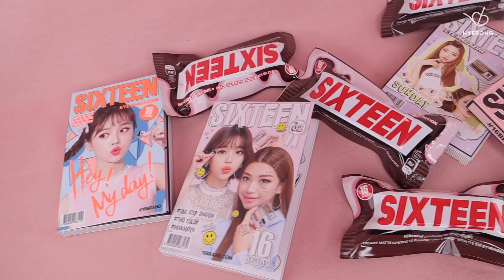eng) 16브랜드 테이스츄 전색상 발색&꿀조합 🎨COLOR VIEW🎨 | 혜봉HYEBONG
안녕하세요 크리에이터 혜봉입니다.

9월 1일부로 적용되는 개정안 지침에 따라 유료 광고 및 협찬 문구를 기존보다 섬세한 문구로 명확하게 기재하여 시청자분들의 혼동이 없도록 최선을 다하겠습니다.

감사합니다.

* 이 영상은 16브랜드와 함께 합니다*

안녕하세요 여러분~ 혜봉이에요💕
엄청엄청 오랜만의 컬러뷰죠?!? ㅎㅎㅎ
이번 제품은 출시되자마자부터 꽤 오랫동안?! 잘 사용하고 있던 제품인데 브랜드측에서 광고를 제안해주셔서 이렇게! 컬러뷰로 보여드리게 되었어요
컬러나 제형이나 너무 괜찮은 제품이라서 여러분들 마음에도 들거라 생각해요
특히 핑크누가와 브라운퍼지,, 속닥속닥,,,
저는 지금 시험기간인데요 이번에 스케쥴 조절에 실패해서 의도치 않게 광고영상이 연달아 올라가게 되었어요ㅠㅠ
다양한 영상들 얼른 많이! 자주! 보여드리고 싶은데 그러지 못해서 너무나 죄송한 마음뿐입니당 흑흑
다가오는주면 정말 종강! 제 인생의 마지막 대학생활인데요! 꺄아하하하하하 종강하고나서부턴 좀더 무거운 책임감을 가지고 좋은 컨텐츠 충실히 보여드리도록 할게요!
그럼 오늘도 시간내서 제 영상 보러와주셔서 정말정말 감사하고 사랑합니다💕

✔️PRODUCT✔️
식스틴브랜드 16 테이스 츄
16BRAND 16 Taste-chu
12,000원